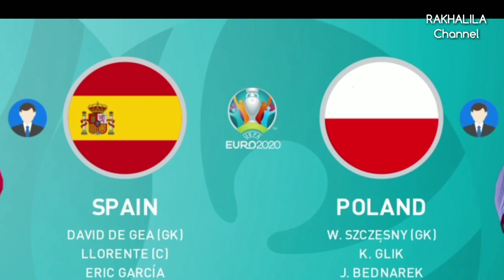Highlight Spain vs Poland [EURO 2020]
Highlight Spanyol vs Polandia [Prediksi & Match simulasi EURO 2020]
result: DRAW

This is a video game of the football game eFootball PES 2021 (Pro Evolution Soccer). With fantastic graphics and realistic mod additions, making it the most real football simulation game.

System setting gameplay
Coach Mode
Level:superstar
stamina:random
time:15 minute